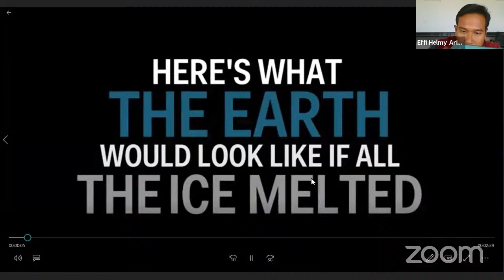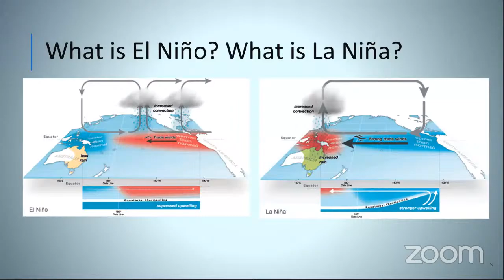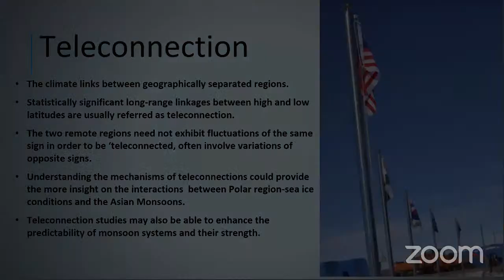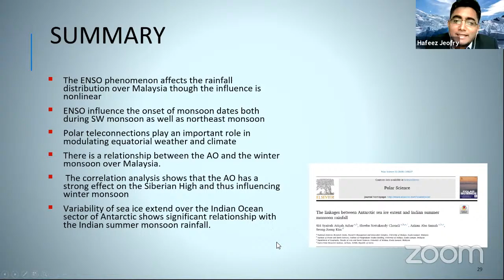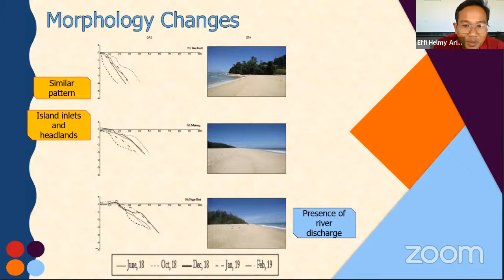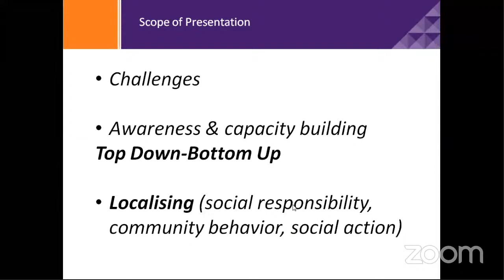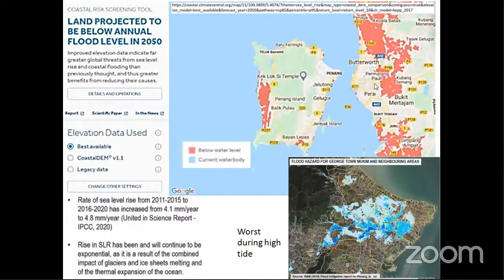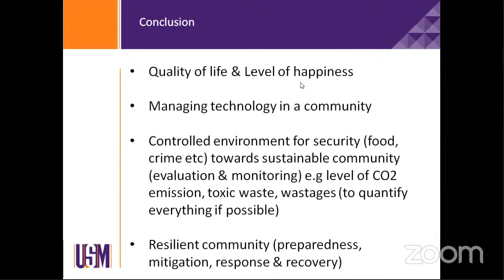El Niño and La Nina - The Impacts and Polar-tropical Teleconnection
El Niño and La Nina phenomenon are quite synonym among Malaysians. These phenomenon associate with extremely hot and dry weather or cold for a period where there will be more rain and strong winds. In 1998, which was one of the worst El Niño periods in the country, Malaysia recorded the highest temperature (at 40.1oC) in Chuping, Perlis. Recently, Met Malaysia in their statement dated 20 April 2021 indicated that Malaysia is currently facing the La Nina phenomena.

The polar regions in both hemispheres are active components in the global climate. The presence of the high ice sheet and the polar location make Polar Regions a powerful heat sink that strongly affects the climate of the whole Earth. According to various research, there is a teleconnection between El Niño, La Nina and Polar Regions.

Come and join us, as we have invited three experts to talk about the, El Niño-La Nina impacts and tropical polar connections through sea ice and monsoon systems.